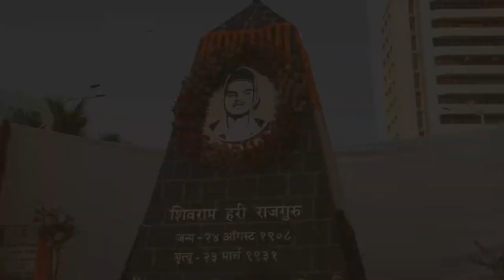हुतात्मा शिवराम हरी राजगुरु स्मारकाचा लोकार्पण सोहळा | मुंबई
हुतात्मा शिवराम हरी राजगुरु स्मारकाचा लोकार्पण सोहळा | मुंबई | 21 नोव्हेंबर 2022